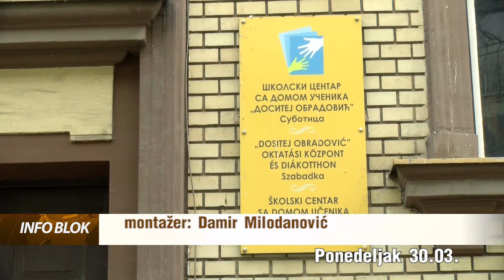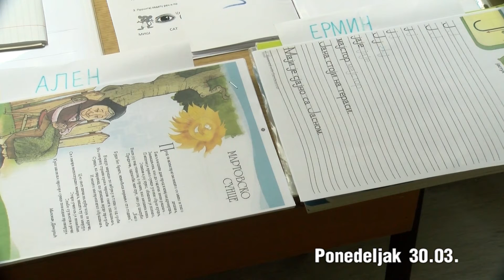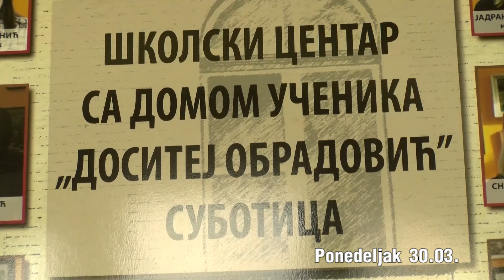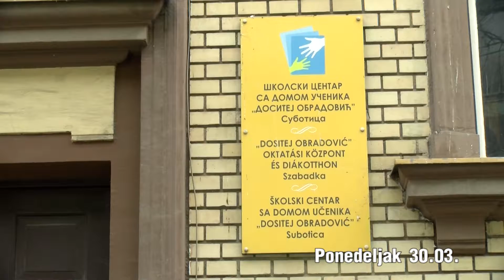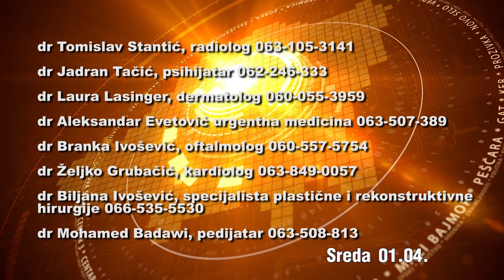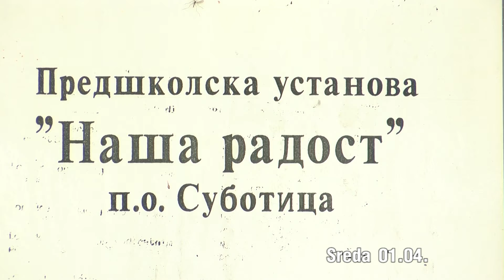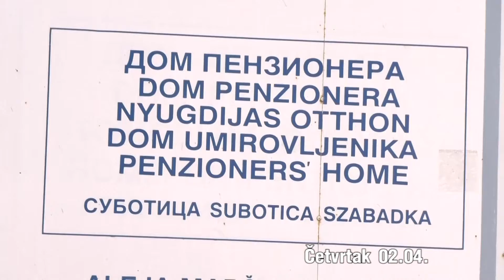Nedeljni pregled 04.04.2020.